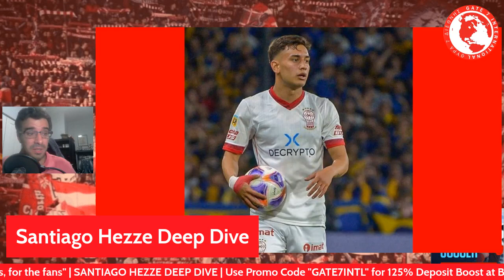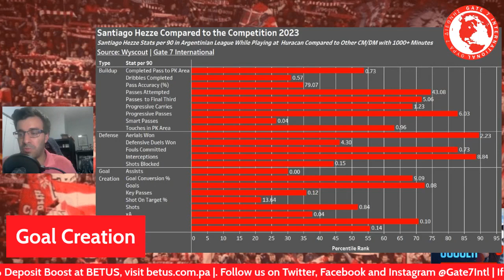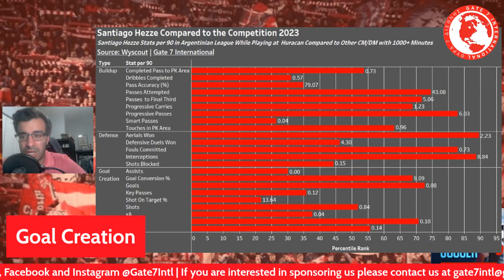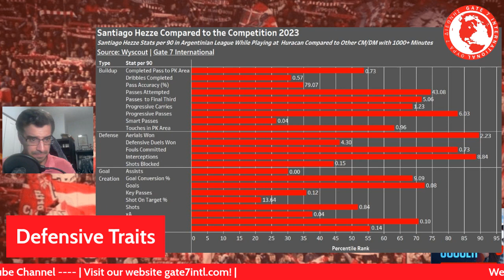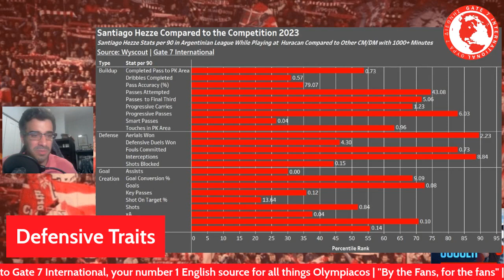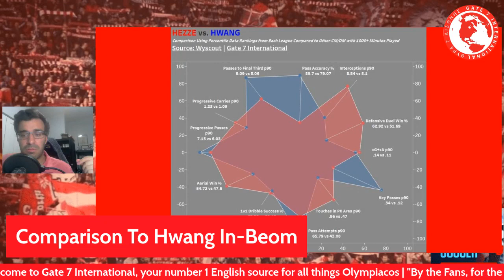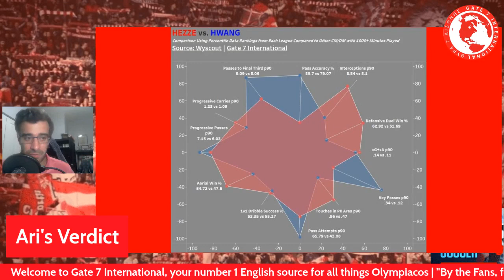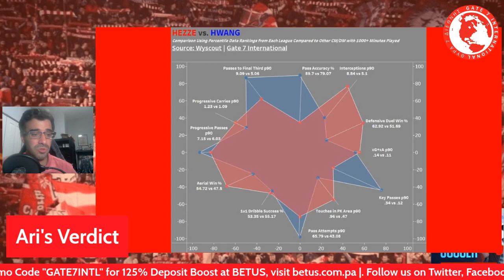Santiago Hezze | Olympiacos New Defensive Midfielder | DEEP DIVE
The young gem from Argentina joins the ranks of the Red and White to bolster the midfield. Ari continues with his analysis and answers the question of whether or not this player can replace Mady or Hwang In-Beom.